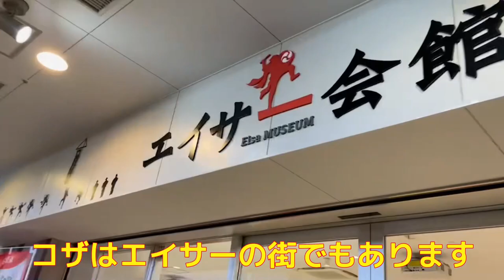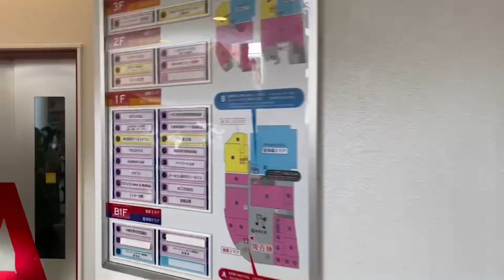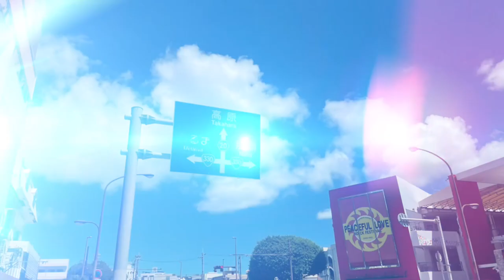沖縄市コザのまちをぶらり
沖縄市コザの街をゆうだいがぶらり
かりゆし58のLIVEを観に兄貴わちゃコとたっちゃん、まなちゃん4人で行きました！